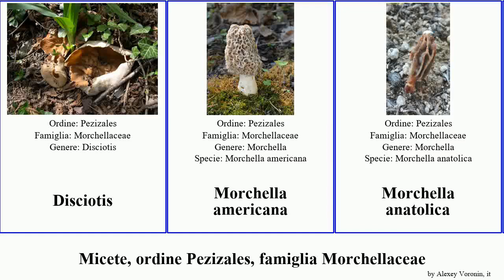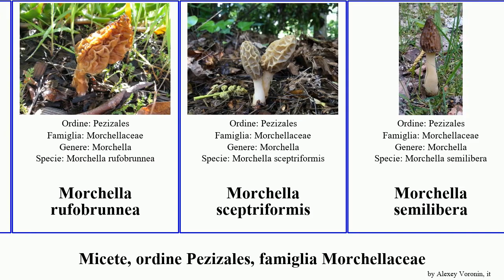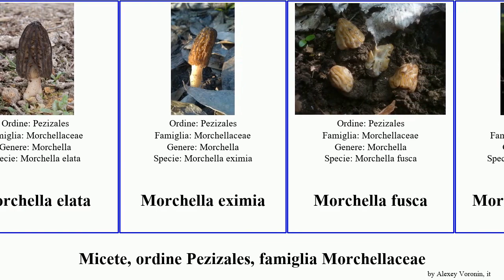Micete, ordine Pezizales, famiglia Morchellaceae americana fungus vulgaris rotunda australiana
Micete ordine Pezizales, famiglia Morchellaceae.
fungus of Order Pezizales Family Morchellaceae, language: it.

Disciotis
Morchella americana
Morchella anatolica
morchella angusticeps
Morchella arbutiphila
Morchella australiana
Morchella crassipes
Morchella deliciosa
Morchella diminutiva
Morchella disparilis
Morchella esculenta
Morchella esculentoides
Morchella fluvialis
Morchella importuna
Morchella populiphila
Morchella pragensis
Morchella punctipes
Morchella rufobrunnea
Morchella sceptriformis
Morchella semilibera
Morchella septentrionalis
Morchella septimelata
Morchella sextelata
Morchella spongiola
Morchella steppicola
Morchella tomentosa
Morchella tridentina
Morchella brunnea
Morchella conica
Morchella costata
Morchella dunalii
Morchella dunensis
Morchella elata
Morchella eximia
Morchella fusca
Morchella galilaea
Morchella gigas
Morchella prava
Morchella rotunda
Morchella snyderi
Morchella ulmaria
Morchella vulgaris
Morchellaceae
Ptychoverpa bohemica
Verpa digitaliformis
Verpa chicoensis
Verpa conica